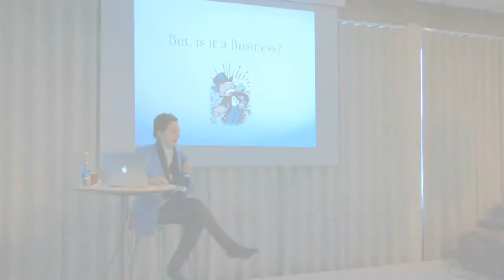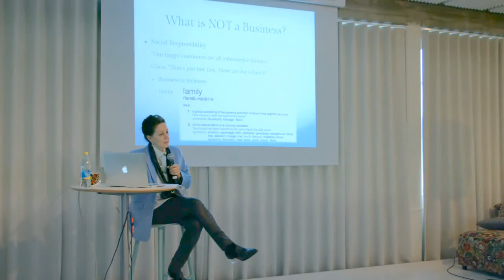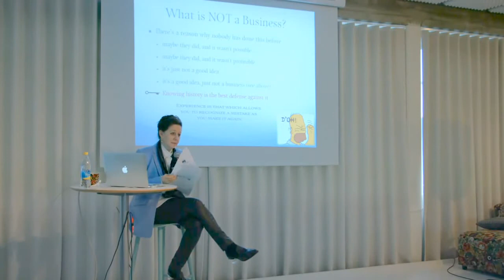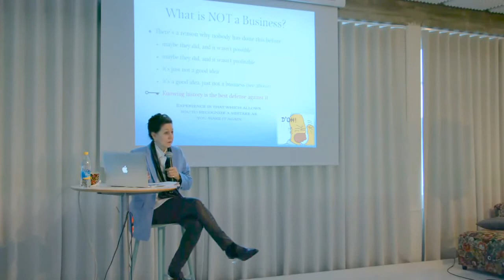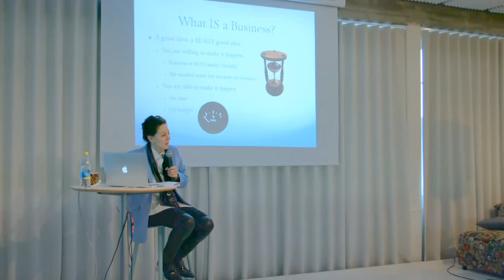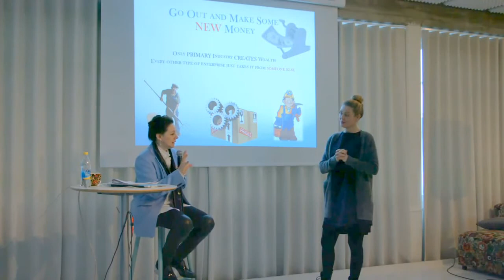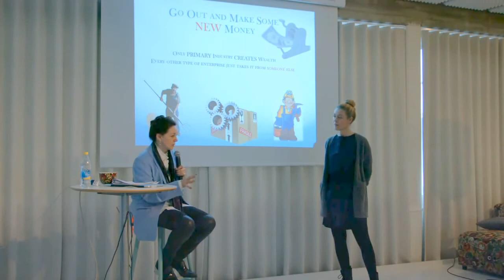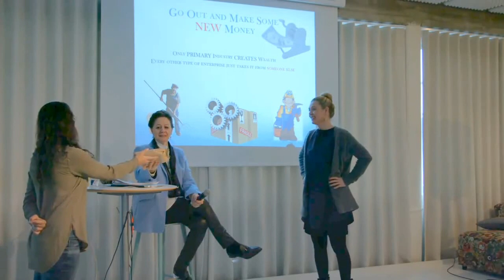Sandy Lerner Speaker | PDA Speakers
A trailblazer and true Renaissance woman, Sandy Lerner is a global revolutionary who has made an impact in diverse industries, from technology and cosmetics, to the preservation of English literature and heritage breeds of livestock. With an astute pioneering instinct for innovative and successful business models, Lerner has shifted her focus to the development of humane, sustainable and profitable farming practices at Ayrshire Farm in Upperville, Virginia.